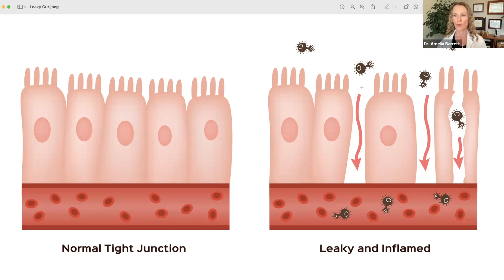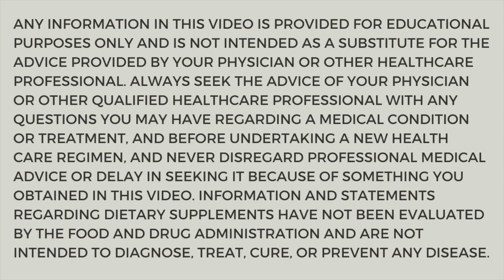Leaky Gut and Migraine: What's the Connection and What Do You Need to Know?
We've all heard the hype about leaky gut, but what does it have to do with migraines?  In this video, Dr. Barrett will explain the connection and show you how to start improving gut health and reducing migraines.

Dr. Amelia Scott Barrett, MD is a Board-Certified neurologist who shows people how to find and fix the hidden causes of headaches + migraine using Precision Medicine.

Timestamps:
00:00  Start
00:50 Food sensitivities and migraines
02:50 You may not know you have GI symptoms because you've never NOT had them
05:20 What does the gut have to do with the brain?
09:50 What happens when your immune system gets triggered?
11:50 Why does inflammation cause headaches + migraines?